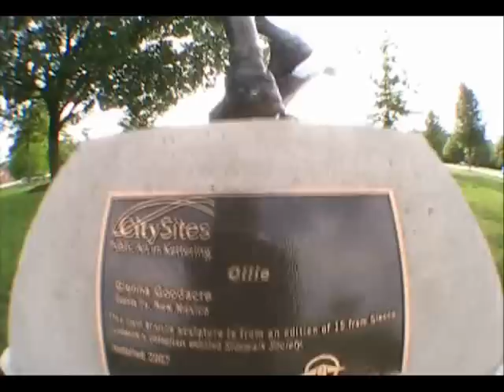Wheeling Skatepark & Kettering Skate Plaza 2011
We hit up Wheeling Skatepark & Kettering Skate Plaza on the way to Ohio for the Gatorade Free Flow Tour. Filmed & Edited by Goob